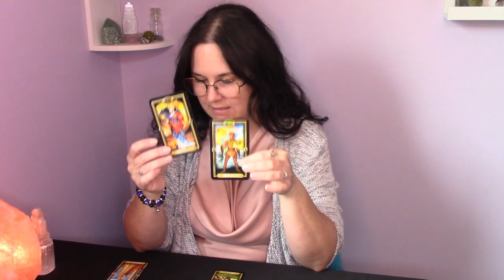Cancer October 2023 Tarot Reading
Thumbnail by Pixabay